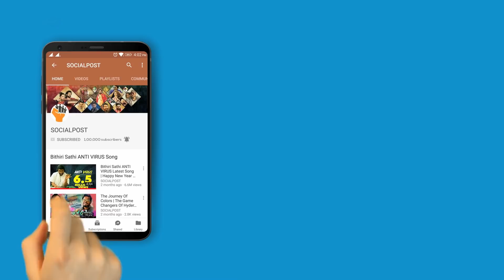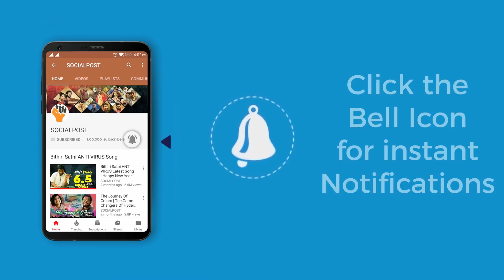Shriya Bhupal Necklace cost ? Upasana konidela Brother Anindith Wedding l Socialpost